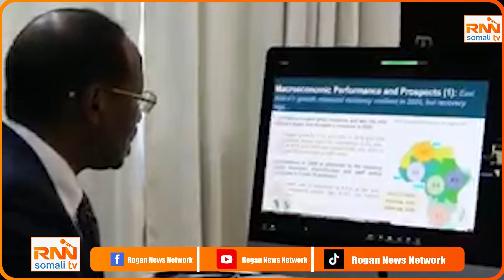DEG DEG Itobiya iyo Dalal kale oo ay Ciidamo ka jogan Somalia oo ku adkeysanaya in ay kasi howlgalan